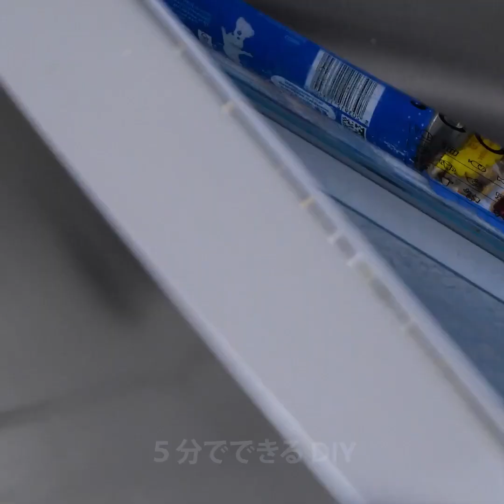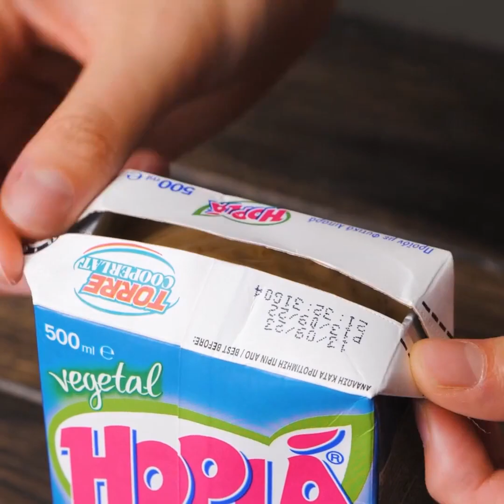絶対気に入っちゃう最高の料理のアイデアとキッチンの裏ワザ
0:02 – アボカドのレシピ
0:22 – ふわふわパンケーキのレシピ
1:18 – 玉ねぎの簡単な切り方
1:30 – ゆで卵の切り方
1:44 – ケチャップの出し方